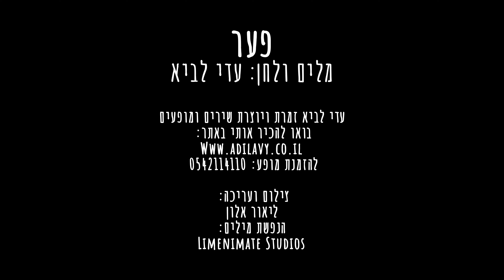פער- מלים ולחן/ עדי לביא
הערוץ הרשמי של עדי לביא- זמרת ויוצרת שירים ומופעים

       מה יהיה עם הפער?
       יום יום הוא  שוב קורה -הם לא יודעים להכיל אותו
       מה נעשה עם  הפער?
       כשהוא  עולה גבוה  היא מפוצצת לו
       בין הרצוי למצוי ומה שבניהם
       מה יעשו עם הפער?
       כשהיא סוף סוף עולה  הוא גומר לפני
       אוי אוי אוי

      איך נגשר על הפער?
      הוא רוצה אחת והיא רוצה הכל
      רוצה הרפתקאות היא קנאית מאד
      כשהוא תוקף סוכר היא מכינה סלט
      אצלו הכל מהר והיא צריכה לאט אוי אוי אוי

      הוא משתוקק אליה היא מפהקת  לו
      צריכה עכשיו חיבוק והוא טרוד כולו
      איך יגשרו על הפער?
      רוצה אותו עכשיו  והוא מדליק נרות
      אולי יגיע יום- יידעו לחיות איתו אוי אוי אוי  או שלא אוי אוי או

פסנתר- עדי לביא
הוקלט באולפן של דניאל סלומון ובאולפן של גיל פלדמן ינואר – אפריל 2023
טכנאי הקלטות תופים – אייל דפנא
מיקס – דניאל סלומון, יונתן קוסוב
מאסטרינג - דניאל סלומון

צילום - ליאור אלון
קליפ מלים - limenimait studio